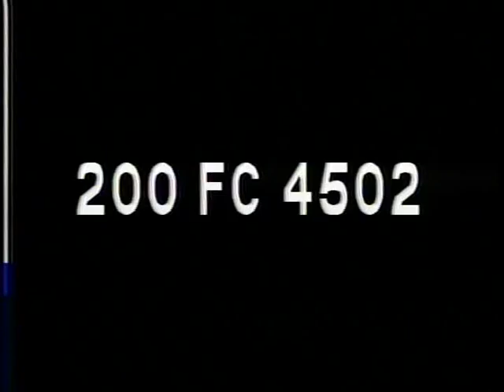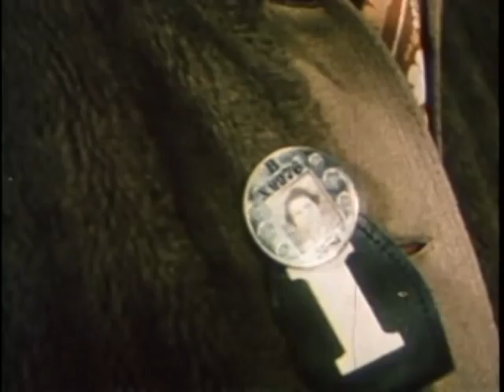Women on the Warpath, ca. 1943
Women on the Warpath, ca. 1943 - National Archives and Records Administration   - ARC Identifier 93633 / Local Identifier FC-FC-4502 - Ford Motor Company.  DVD copied by IASL Master Scanner Katie Filbert.